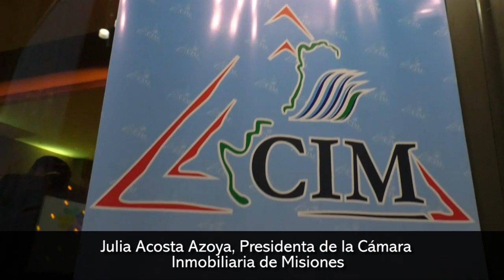La Cámara Inmobiliaria de Misiones celebró con una fiesta el cierre de fin de año